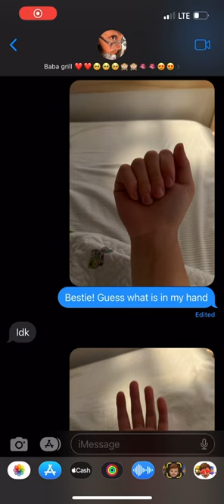For my bEsTiE WeStIe @theflitefam 💓🙈 fypシ゚viral